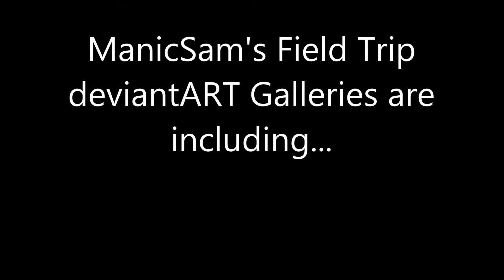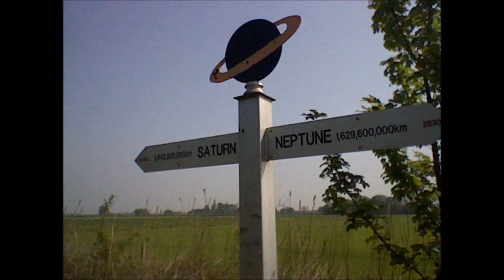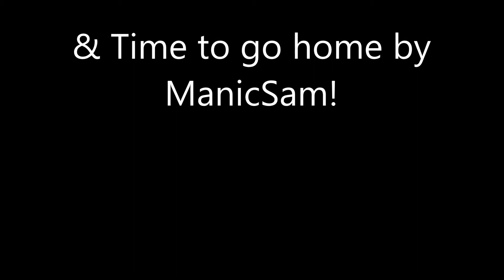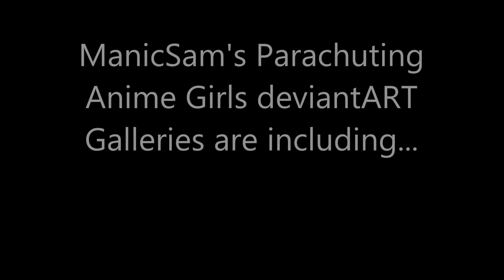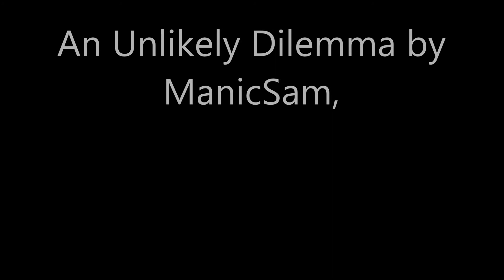ManicSam's Field Trip deviantART Galleries & Parachuting Anime Girls deviantART Galleries! (Type-2)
Warning: I've made it so badly... No complaints or dislikes, enjoy and comment!

ManicSam's Field Trip deviantART Galleries & Parachuting Anime Girls deviantART Galleries!

Countryside Trail (2) by ManicSam (same as Countryside Trail (1) by ManicSam)